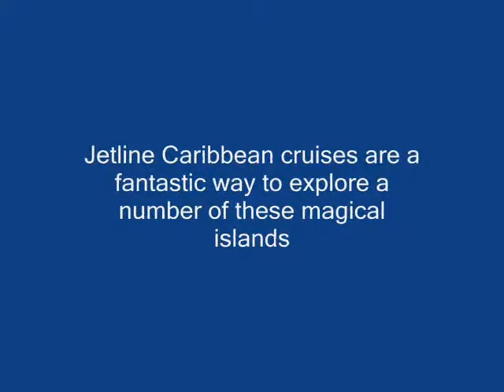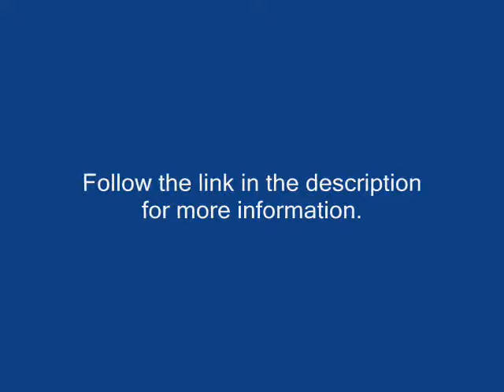Jetline Cruise Ireland - Caribbean Cruise Deals 2018/2020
Caribbean cruises are a fantastic way to explore a number of these magical islands, offering some of the most beautiful beaches and blue waters in the world as well as the chance to explore some of the islands’ unique identities.

The islands that make up the Caribbean are a patchwork of cultures, each with its own unique history and local flavour. Evidence of the past can be seen in the local languages, cuisine, music and architecture, with French, English, African, Spanish and Dutch influences omnipresent. Tourists can get a flavour of this rich heritage by exploring museums and historical sites throughout the islands, including Brimstone Hill Fortress in St. Kitts, the historical towns of St. George and Hamilton in the Bahamas and Antigua’s Nelson’s Dockyard.

One of the major attractions of the Caribbean is that it offers visitors the chance to relax on pristine white and pink sandy beaches, bathed in glorious sunshine, with a number of islands offering year-round sun. Caribbean beaches are perfect for a romantic stroll or for pure relaxation in a tropical paradise that is far away from the pressures of everyday life. Less well-known islands such as Mayreau offer the ultimate in tranquillity and escapism. Meanwhile, the crystal clear blue waters of the Caribbean are perfect for water sports and, in many areas, the chance to dive below the surface and discover the colourful underwater worlds of coral reefs, teeming with life. Shore excursions to a number of islands allow passengers to explore water sports in the Caribbean, with islands such as Curacao offering great snorkelling and scuba diving opportunities. Elsewhere, the islands offer activities such as jet skiing, parasailing and the chance to swim with dolphins or even sharks.